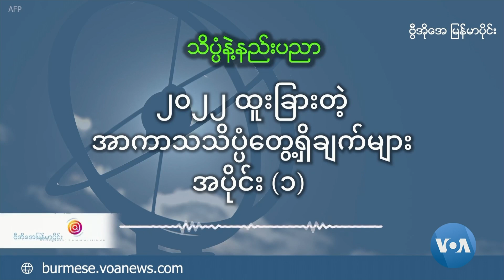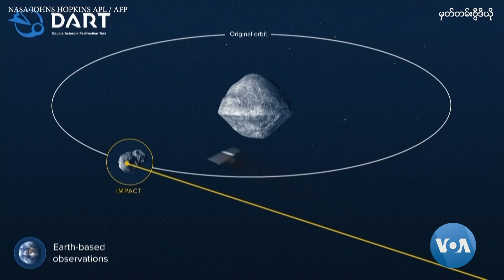၂၀၂၂ ထူးခြားတဲ့ အာကာသသိပ္ပံတွေ့ရှိချက်များ အပိုင်း (၁)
Big bang သီအိုရီလို သိပ္ပံပညာရှင်တွေ ဆယ်စုနှစ်နဲ့ချီ လက်ခံထားတဲ့ အယူအဆမျိုးကို အငြင်းပွါးဖို့ ဖြစ်စေတဲ့ ပုံရိပ်တွေထုတ် James Webb အာကာသမှန်ပြောင်းနဲ့ ဥက္ကာပျံအန္တရာယ်တားဆီးရေးလို ၂၀၂၂ ရဲ့ သိပ္ပံဆိုင်ရာအောင်မြင်မှုတွေအကြောင်း နက္ခတ္တဗေဒပညာရှင် ဒေါက်တာဝင်းသာထွေးကို ဒေါ်ခင်မျိုးသက်မေးမြန်းထားပါတယ်။